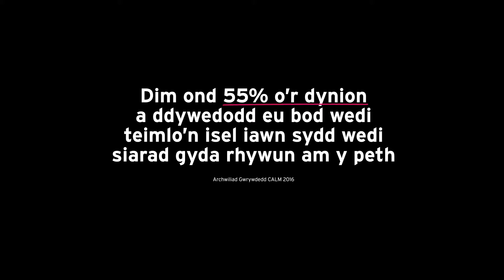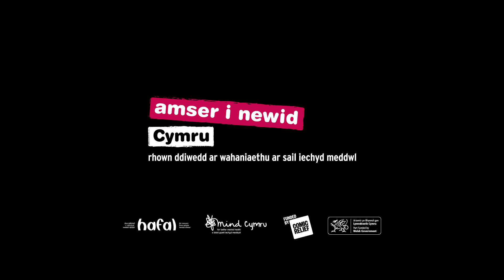MaeSiaradYnHollBwysig: Stori Peter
Dim ond 55% o’r dynion a ddywedodd eu bod wedi teimlo’n
isel iawn a siaradodd gyda rhywun am y peth. Mae’n amser i ni ofyn y cwestiwn o ran i iechyd meddwl dynion. Mae'n amser i newid Cymru.